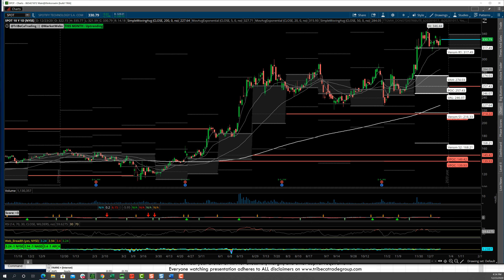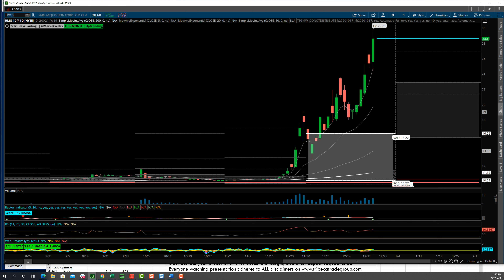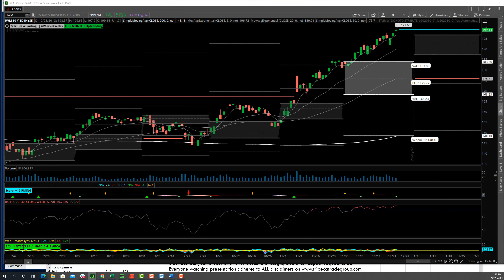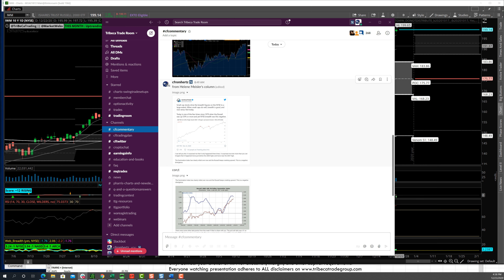TTG Market Recap video 12-23-20